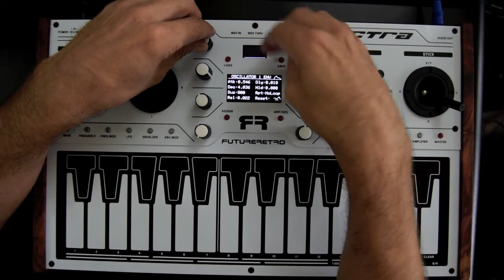Future Retro Vectra Synthesizer Tutorial: Envelopes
Learn about the Envelopes and their parameters.